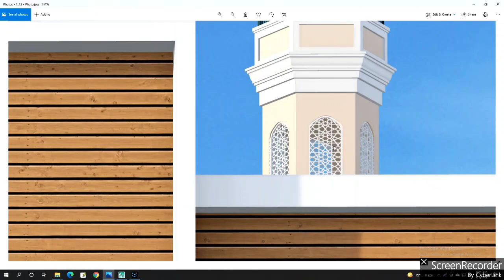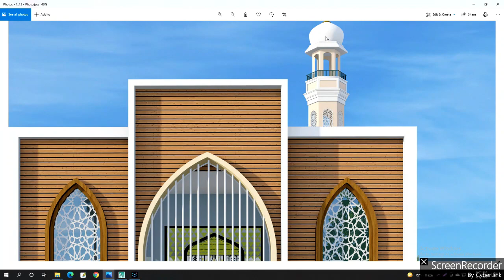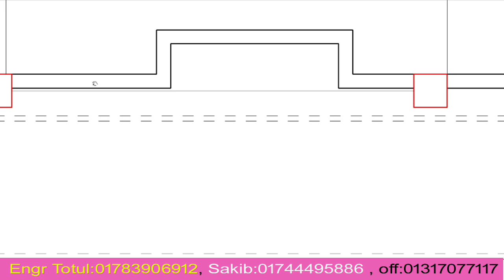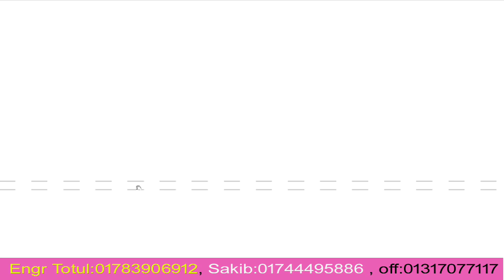বিনামুল্যে মসজিদের ডিজাইন করুন|Mosjjid Design |Best Mosjjid Design |সেরা মসজিদ ডিজাইন| Mosjid plan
বিনামুল্যে মসজিদের ডিজাইন করুন
মসজিদের ডিজাইন
সেরা মসজিদ ডিজাইন
Moszid Design
Mosjid Plan Design
Best Moszid Plan Design
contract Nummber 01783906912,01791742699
ফ্রি মসজিদের ডিজাইন করা হয়
মসজিদ নির্মানে সাহায্য করতে পারেন

2 unit 6 storied Building cost 90 lac
6 storied Building cost estimate
৬ তলা বাড়ির খরচের হিসাব
2 unit building plan design
৭ তলা বাড়ির খরচের হিসাব জমি সাড়ে ৩ কাঠা
7 storied Building cost
খরচ ২ কোটি ৬০ লক্ষ
30 best house plans  2020. If you want to know the contact details of any specific designs, then look at the numbers given on each house plans and comment. (or email at keralahomedesign[a]gmail.com) We will give the designer contact details, who designed it.
১. সুন্দর বাড়ি তৈরিতে একজন স্থপতির পাশাপাশি একজন সিভিল ইঞ্জিনিয়ার অথবা স্ট্রাকচারাল ইঞ্জিনিয়ার থাকা  প্রয়োজন। ইনি আপনার বাড়ির ভিত্তি, রড, সিমেন্টের সুষম ডিজাইন করে দেবেন যা আপনার বাড়িটিকে ভূমিকম্প, ঝড় থেকে সুরক্ষা দিবে।
২. বাড়ি তৈরির আগে অবশ্যই মাটি পরীক্ষা করে নিতে হবে। এক্ষেত্রে কোনোভাবেই অবহেলা করলে চলবে না।
৩. বাড়ি নির্মাণকাজের সময় তদারকি করার জন্য অবশ্যই একজন সুপারভিশন ইঞ্জিনিয়ার রাখবেন। তিনি বাড়ি ঠিকঠাকমতো স্থপতির নির্দেশনা অনুযায়ী বানানো হচ্ছে কিনা সেদিকে খেয়াল রাখবেন।
৪. দক্ষ রাজমিস্ত্রী কাজে নিন।
৫. যতক্ষণ পর্যন্ত আপনার স্থাপনার কাজ শেষ না হচ্ছে নির্মাণকর্মী আর প্রতিবেশীর নিরাপত্তার বিষয়টি নিয়ে খুবই সচেতন থাকুন।
৬. দামি কোম্পানি কিংবা টাকা বাচাঁনো এগুলো বিবেচনা না করে গুনগত মান দেখে রড কিনুন।
৭. সিমেন্ট কেনার সময় থাকলে টেস্ট রিপোর্ট দেখে কিনুন। অথবা আপনার স্ট্রাকচারাল ইঞ্জিনিয়ারের সাথে পরামর্শ করে নিন।কিনে আনার পর শুকনো জায়গায় রাখুন যাতে পানি না লাগে। কাজের পূর্বে সিমেন্ট খুলে যদি দেখেন সিমেন্ট জমাট বেধে আছে তাহলে তা পরিবর্তন করুন। কোনো ঝুঁকি নেবেন না।
55o sqft Floor plan 2 unit 50x22'
550 sqft south face Floor plan
Building plan
Building Design
Home plan
one storied Building plan
Building Cost
Design cost
3 Unit Building plan Design
4 Unit Building plan Design
3d Floor plan in Bangladesh
4 lakh takai Bari
6 lakh takai Bari
1 tola bari plan Design
1 tola House Design
Low cost House Design in bangladesh
Bangladeshi Duplex Building plan Design
Low cost Bangladeshi Duplex Building Design
2 Unit Floor Plan 5 storied Building Cost 72 Lac
২ ইউনিট বাড়ি
অল্প জায়গায় ২ ইউনিট বাগির প্লান
Small 2 Unit Building Plan
এক তলা বাড়ির নির্মান খরচ
কম খরচের বাড়ির প্লান
৬ তলা বাড়ির প্লান
৬ তলা বাড়ির নির্মান খরচ
ডুপ্লেক্স বাড়ির প্লান ডিজাইন
৩ ইউনিট বাড়ির প্লান ডিজাইন
৪ ইউনিট বাড়ির প্লান ডিজাইন
লম্বা জায়গায় বাড়ির প্লান ডিজাইন
ইঞ্জিনিয়ার টুটুল
বাড়ির প্লান ডিজাইন
বাড়ির নক্সা
৬ তলা বাড়ির ছবি
এক তলা বাড়ির প্লান
ডুপ্লেক্স বাড়ির নক্সা ছবি
ডুপ্লেক্স বাড়ি প্লান